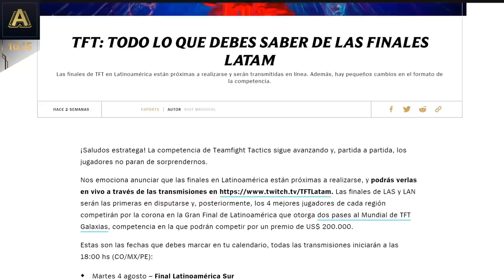TFT 10.15: Planeta Pillaje y Finales Regionales de TFT | Teamfight Tactics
Chiquita, pero poderosa. La versión 10.15 de TFT llega con un puñado de cambios que buscan afinar las tuercas del meta justo antes de las finales regionales del Campeonato Mundial de Teamfight Tactics. Además, explora una nueva galaxia en la que las almas de los caídos valen oro… literalmente. ¡Conoce los últimos cambios!

Salta a tu tema favorito:

JUGABILIDAD

Actualizaciones a galaxias:

0:22 Planeta Pillaje (nueva galaxia)
0:37 El Neekoverso (eliminada)
0:44 Armería Galáctica (actualizada)
0:57 Espera al final de la ronda

CAMPEONES

1:08 Jarvan IV ↓
1:27 Darius ↑
1:46 Graves ↑
2:15 Lucian ↑
2:35 Jinx ↑
2:55 Janna, Urgot, Xerath ↓

ESCENA COMPETITIVA

3:08 ¡Llegan las Finales de TFT en Latinoamérica!